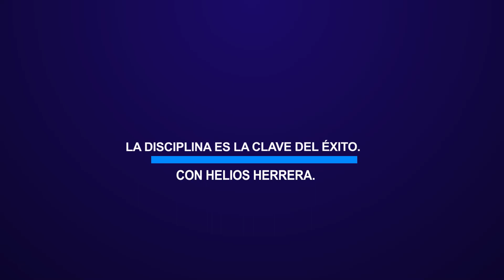5 recomendaciones para tener más disciplina | Entrevista con Helios Herrera | Dr. César Lozano.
La disciplina es la base del éxito. En esta entrevista Helios Herrera, conferencista internacional, nos comparte 5 recomendaciones para lograr la disciplina necesaria para triunfar.